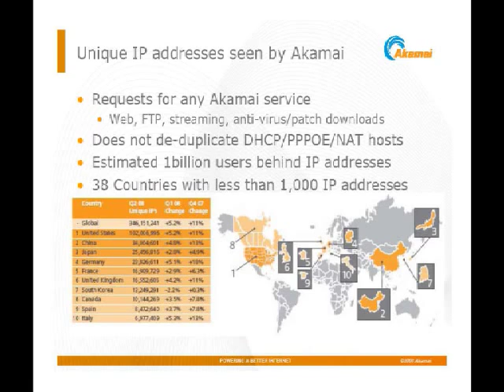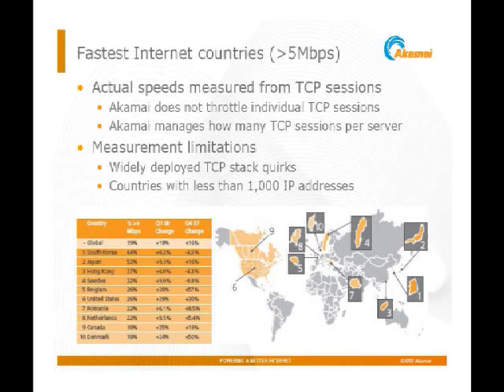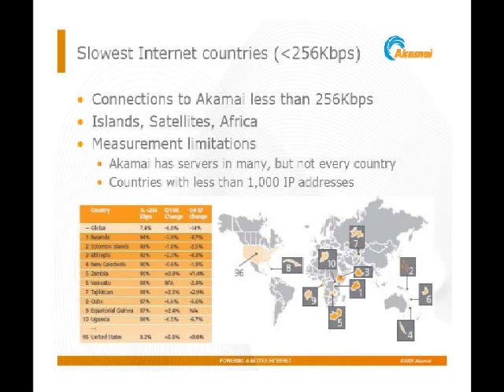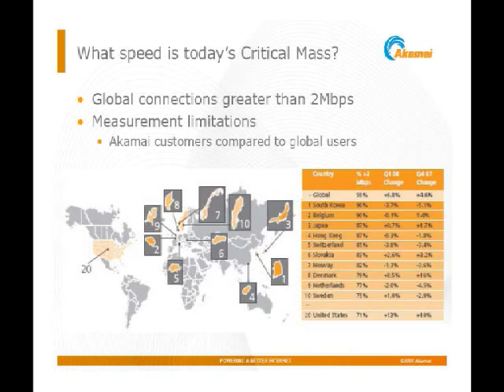Monday Lightning Talks Sean Donelan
Speakers:
Randy Bush, IIJ.
Sean Donelan, Akamai Technologies.
Dani Roisman, Peak Web Consulting.